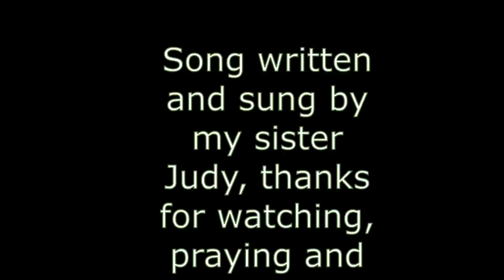What's Wrong With Frankie?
Day 2 baby sitting for April and Davey, it is their 17th wedding anniversary, Frankie gets a fever of 104,  l give him a bath and some medicine, he sleeps all night, pretty scary, l didn't sleep much, because l was worried about him, Daisy makes cookies, Ender makes an apron, l can't get the van started, the kids are late for school, we all get up by 6 am,  Ambree has a crazy hairdo, the older kids leave early for school, too much fun!

MY 4 CHILDRENS BOOKS "Mamma Knows":

Momma O
Lehi, Utah
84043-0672